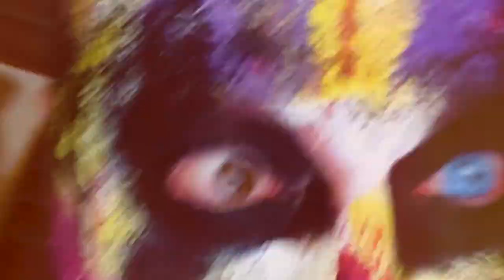Atomic Revolutionary Wrestling Erik Redbeard vs Sinn Bodhi promo